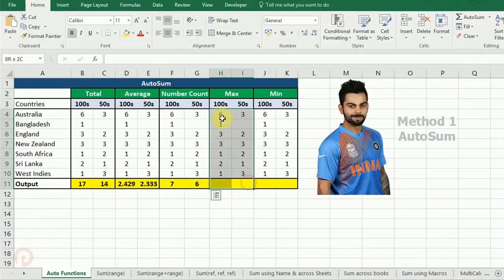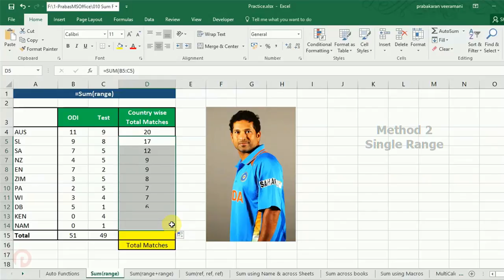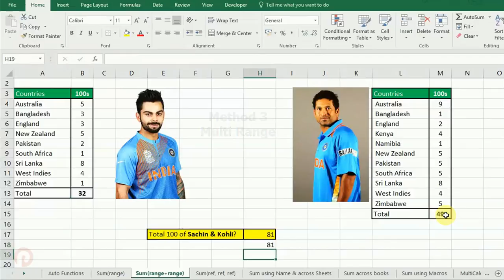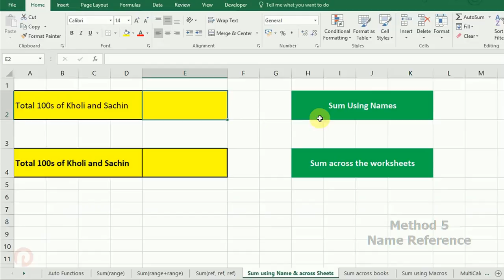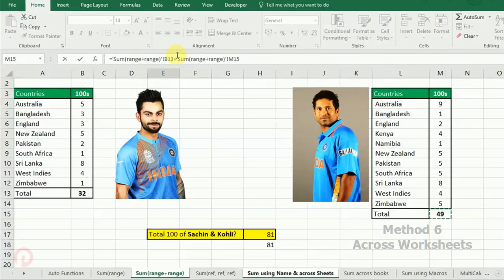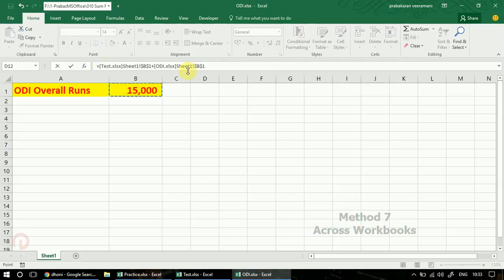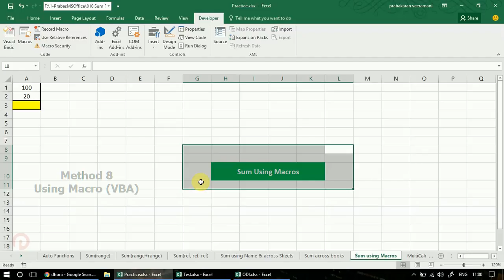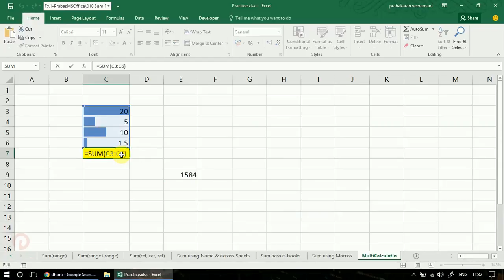Various Usages of SUM FUNCTION in Excel in Tamil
SUM Function is a very basic function in Excel. Here we explain the different ways to explore the sun function in excel. Learning these concepts will make you very comfortable in basic functions.

Verity of Sum Function in excel

1) AutoSum
2) Sum using single range
3 Sum using multiple range
4) Sum using multiple references
5) Sum using name reference
6) Sum across worksheets
7) Sum across workbooks
8) Sum using macro VBA
9) Rough calculation
10) Sum using shortcut  CTR +